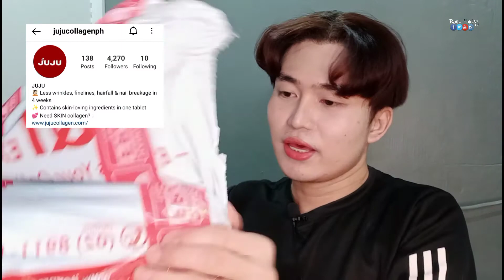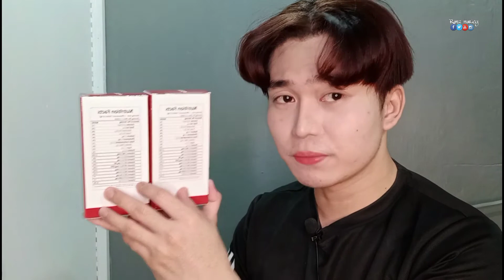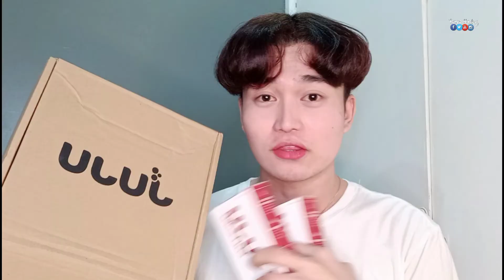JUJU Collagen UNBOXING + HONEST REVIEW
JUJU COLLAGEN REVIEW

Track: Ikson - Summer [Official]
Track: Ikson - Wanna
Listen: youtu.be/ediBvHnY8S0

@No Copyrights Free Sounds